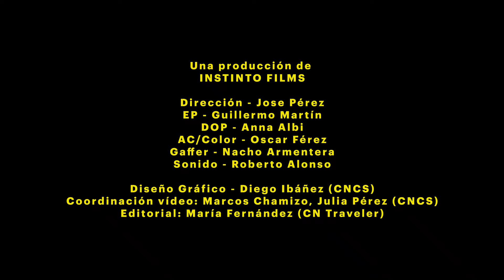El cóctel Old Fashioned en 7 preguntas, por Diego Cabrera (Salmon Guru) | CN Traveler España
Bourbon o whisky de centeno, un terrón de azúcar, amargo de Angostura, piel de naranja y un sirope para equilibrar: la receta del Old Fashioned más clásico es sencilla y perfecta. ¿Para qué cambiarla? Hablamos con el rey de la coctelería, Diego Cabrera, que abre las puertas de Salmón Gurú para hacernos felices estos días y enseñarnos los secretos del único cóctel que jamás pasará de moda.